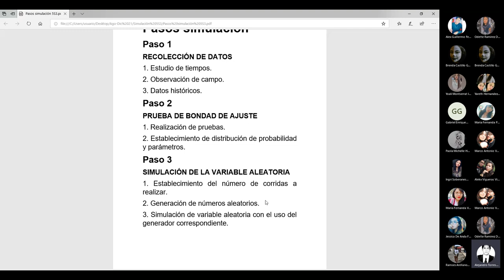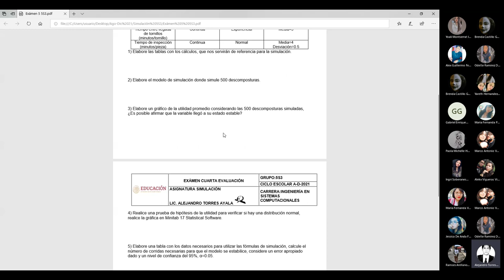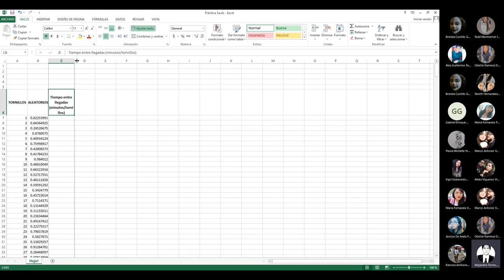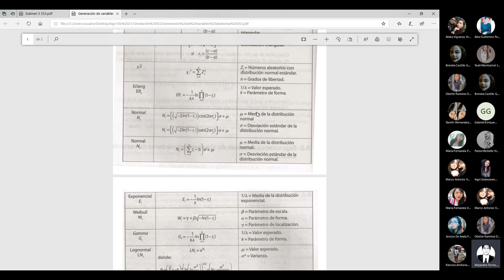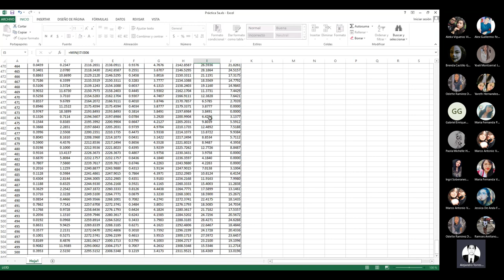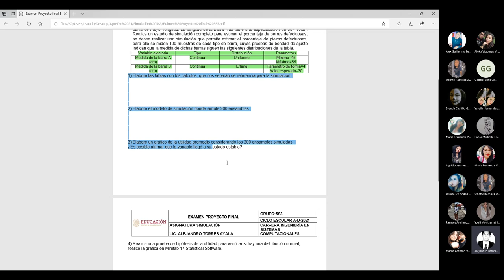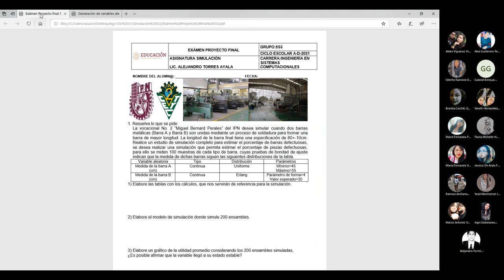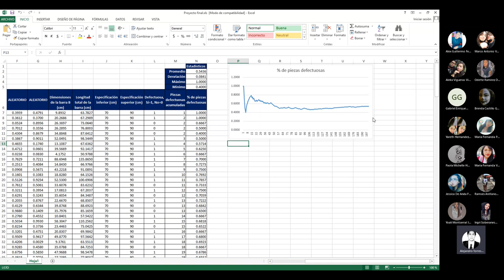Clase 31 de Simulación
Esta es la clase 31 de Simulación
Soy técnico en Máquinas-Herramientas egresado de la vocacional No.2 “Miguel Bernard Perales”, he tomado cursos de matemáticas en la ESFM que es la Escuela Superior de Física y Matemáticas del IPN que es el Instituto Politécnico Nacional, he impartido clases de matemáticas a nivel superior desde el año 2015 a la fecha en el Tecnológico Nacional de México Campus Tláhuac, impartiendo materias como Álgebra Lineal, Cálculo Diferencial, Métodos Numéricos, Cálculo Vectorial, Matemáticas Aplicadas a la Arquitectura, y diversas materias en las que se utilizan las matemáticas, también he impartido asesorías de matemáticas a nivel superior